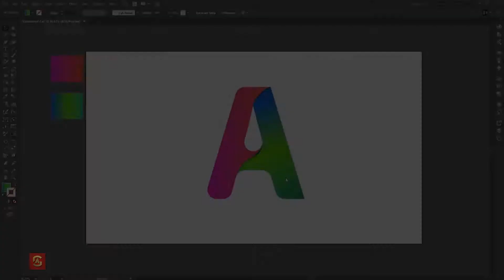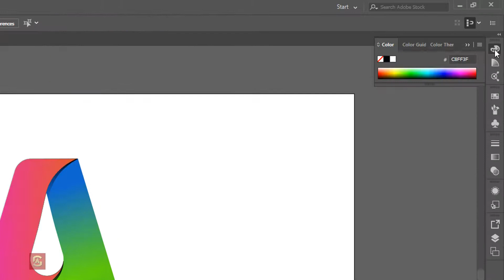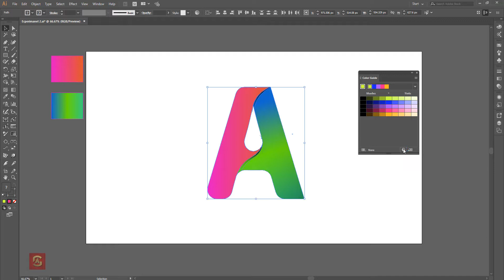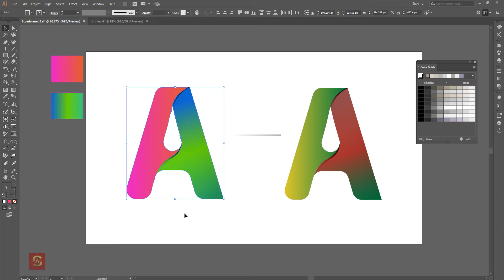Recolour Your Artwork In Illustrator CC 2017 Hindi Tutorial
My Other Adobe Illustrator Basic Tutorials For beginner ...

Advance Tutorials